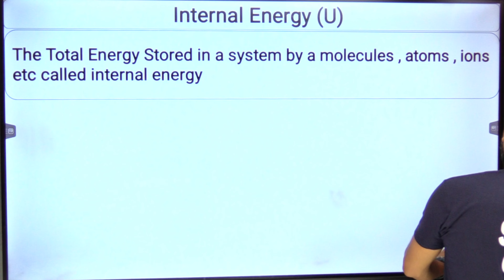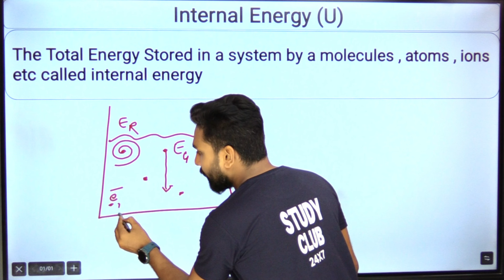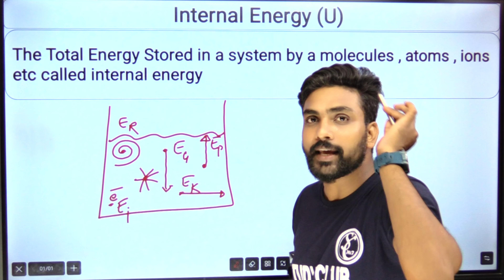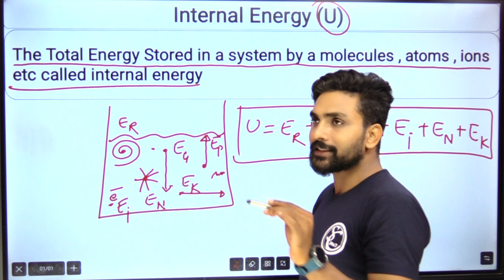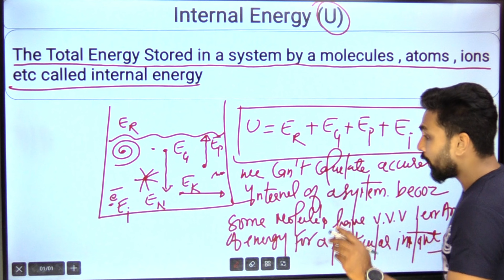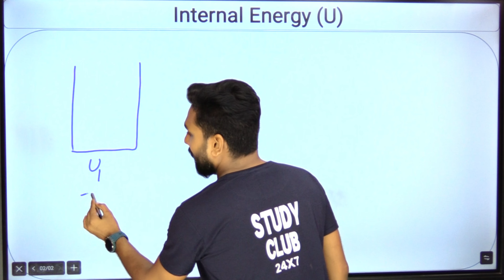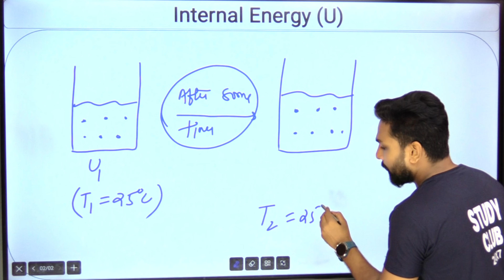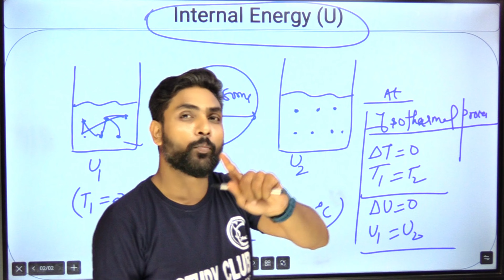Internal Energy | Internal Energy Physics Class 11 | Internal Energy Thermodynamics | Amit Gupta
What is Internal Energy?
An energy form inherent in every system is the internal energy, which arises from the molecular state of motion of matter. The symbol U is used for the internal energy and the unit of measurement is the joules (J).

heat work and internal energy in thermodynamics class 11
which of the following laws of thermodynamics defines internal energy
the first law of thermodynamics internal energy heat and work